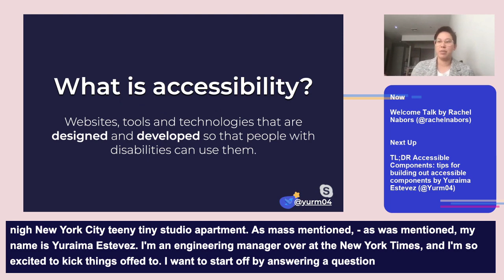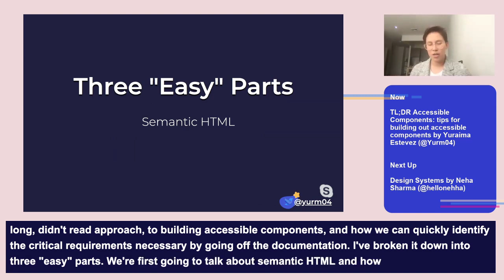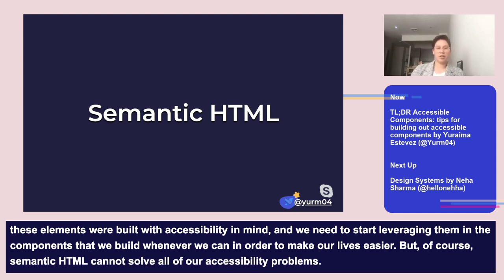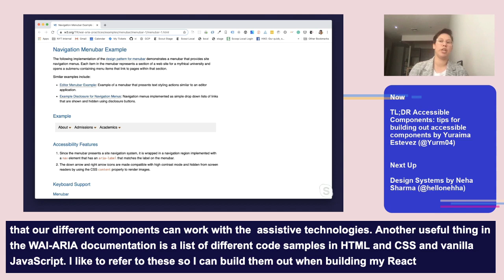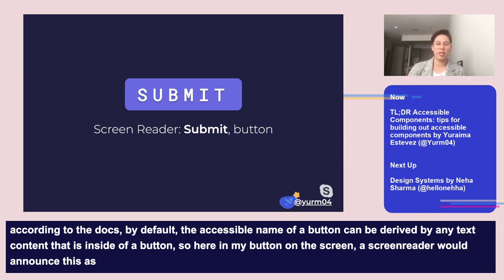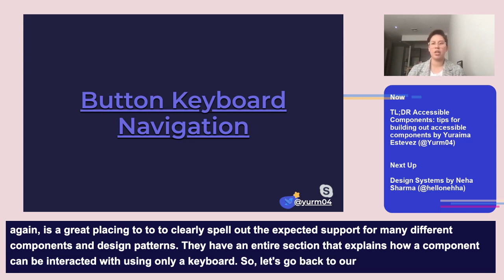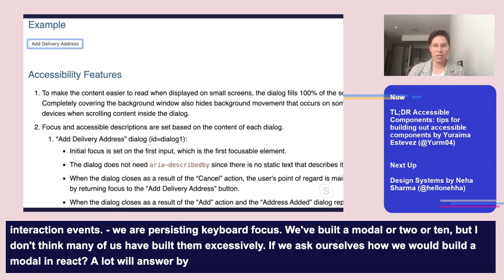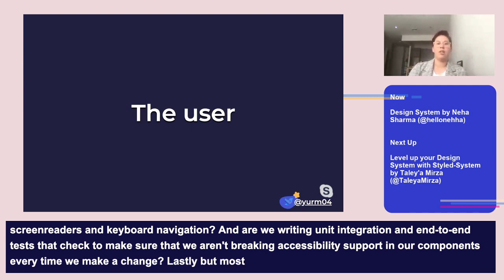Yuraima—TL;DR Accessible Components: tips for building out accessible components—Women of React 2020